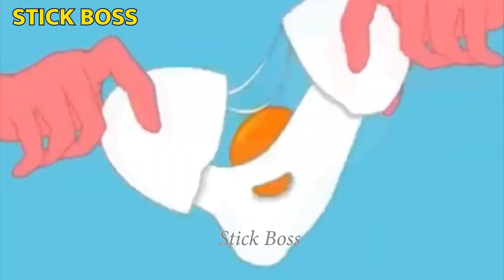⚽️ 5 Min SONIC vs Stickman | Stickman Dismounting | funny and epic moments #34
In this video I collected the cool moments of Stickman Dismounting.

Help me to get 1 Million Subs!

Previous Parts !